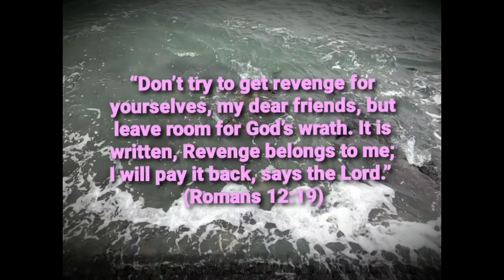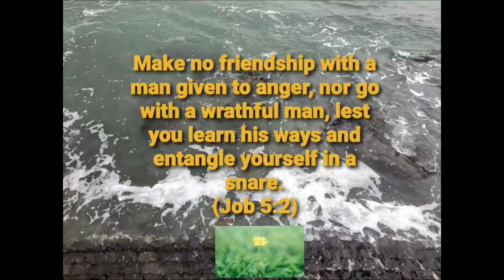"Anger" Life Changing Quotations from The Holy Bible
These power Bible Quotations has got power to change your approach towards life. Share these verses with your friends and family, so that also start benefit from these beautiful Bible Quotes.